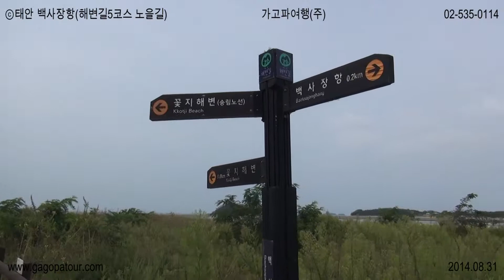ⓒ해변길5코스(노을길) 백사장항 가고파여행(주) 02)535-0114